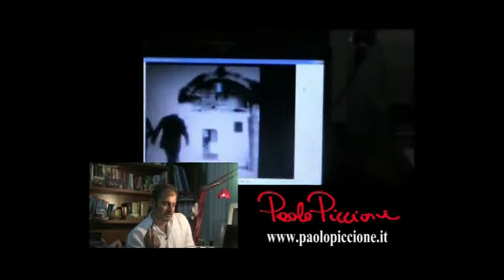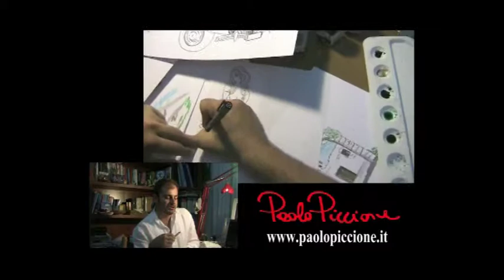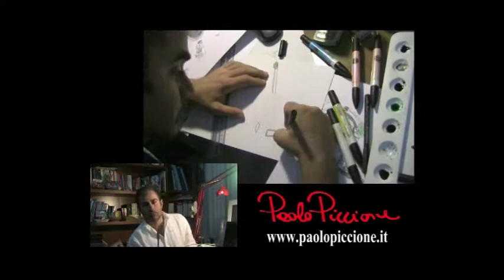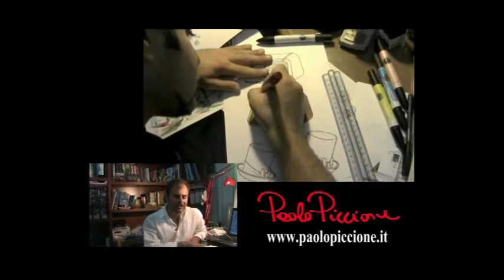paolo piccione (The Vamp - backstage)